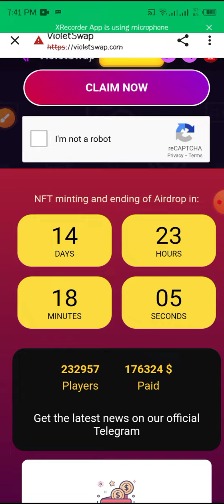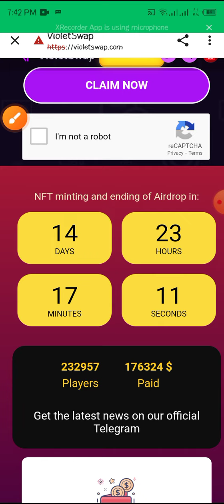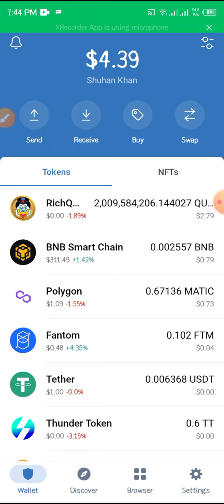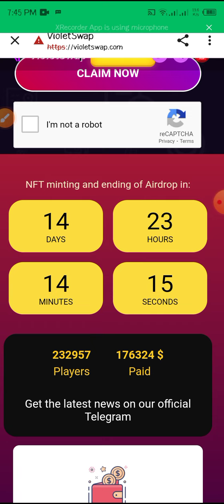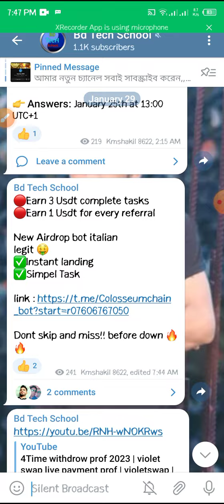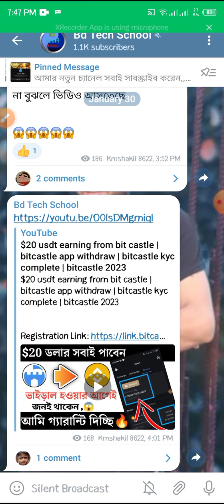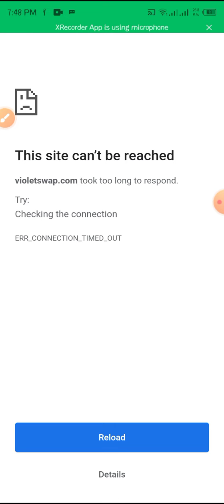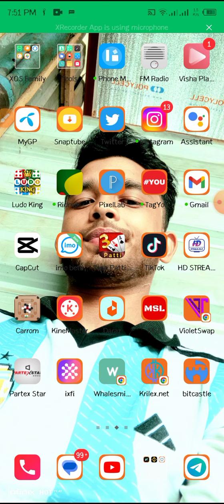violetswap login problem solve | violetswap new update | violetswap withdraw process | violet token